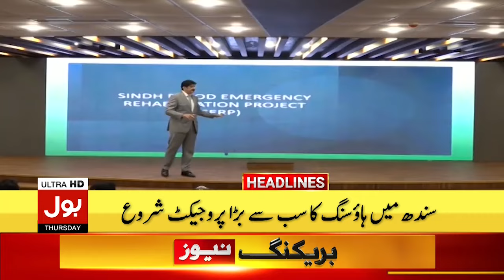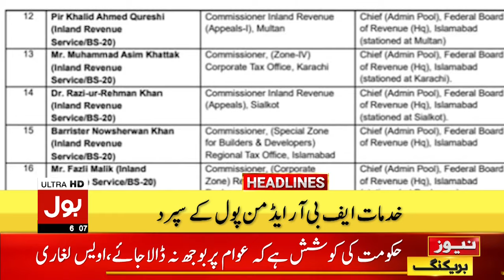Heavy Rain With Thunder And Lightning | Headlines At 6 PM | Big Prediction | Weather Latest Updates